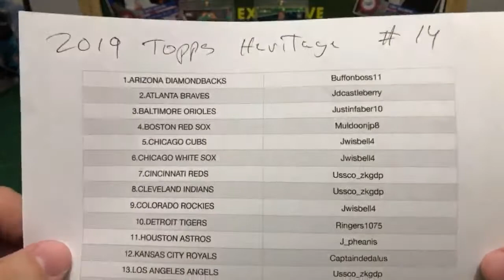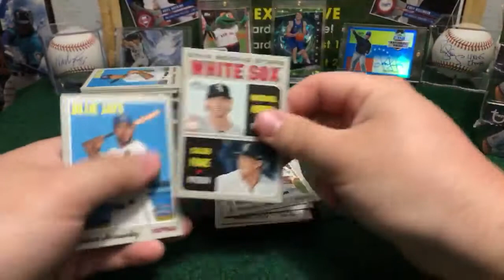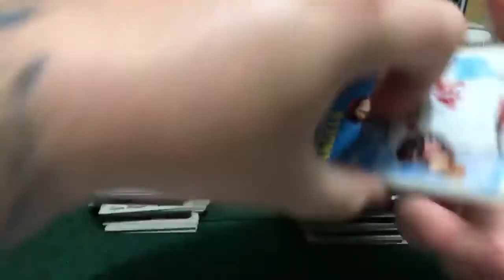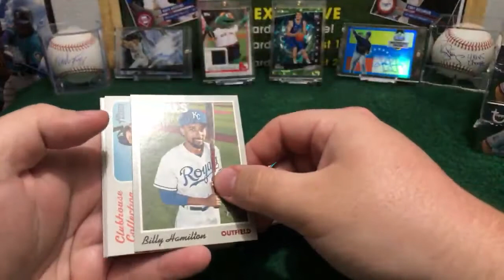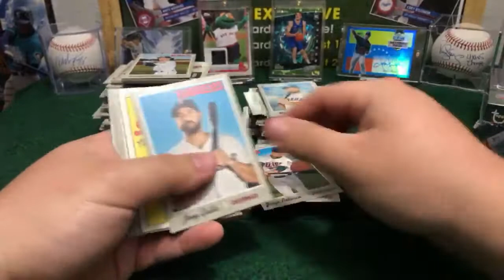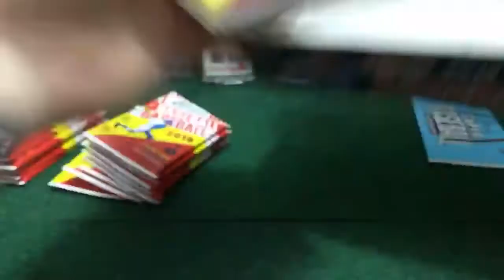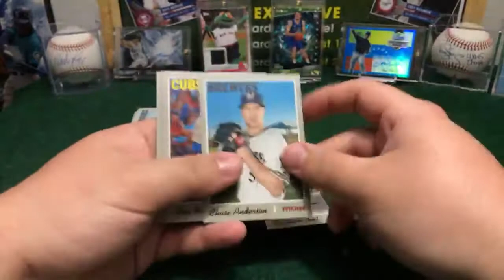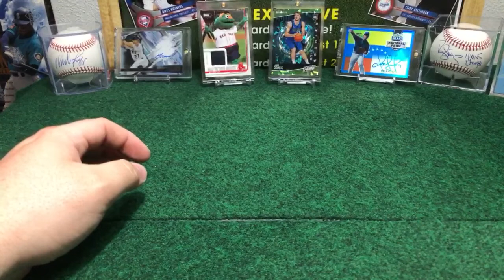Break #14 2019 TOPPS HERITAGE BASEBALL 4BOX 1/3 Case Break MONDAY 03/25/19